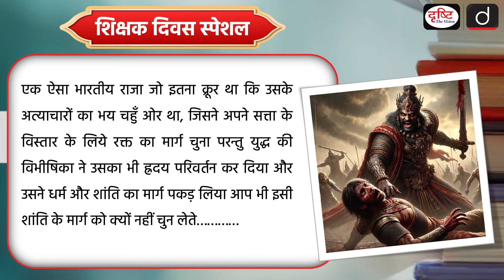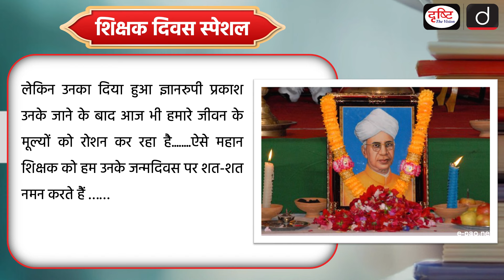ऐसे शिक्षक की कहानी जिसने Joseph Stalin को सिखाया | Teacher’s Day Special | Dr. S Radhakrishnan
Teachers' Day in India is marked in honour of Dr. Sarvepalli Radhakrishnan, who was born on September 5, 1888. Dr Radhakrishnan was India's first vice president and second president. He was a great scholar, philosopher and Bharat Ratna recipient. Dr. Radhakrishnan was born on September 5, 1888. Since 1962 - the year Dr Radhakrishnan became president of India- the country has commemorated his birth anniversary by paying tribute to its teachers and gurus on this day. Dr. Sarvepalli Radhakrishnan was one of India's most distinguished scholars of the twentieth century in the fields of comparative religion and philosophy. He held teaching positions at various institutions in India and internationally, he taught at Chennai's Presidency College and Calcutta University.

1. Videos by Dr. Vikas Divyakriti

2. Concept Talk- By Dr. Vikas Divyakirti

4. Target UPSC Prelims 2024